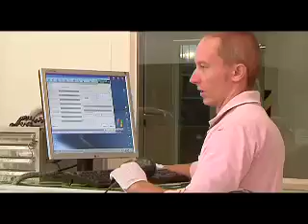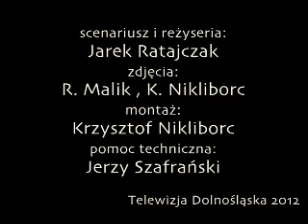Kobierzyce 1 - Spotkanie Inwestorow